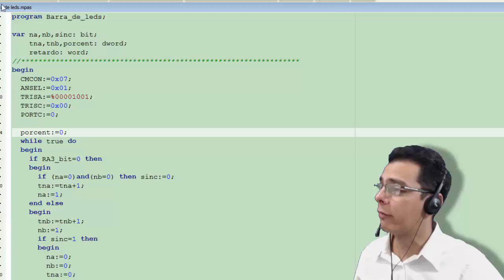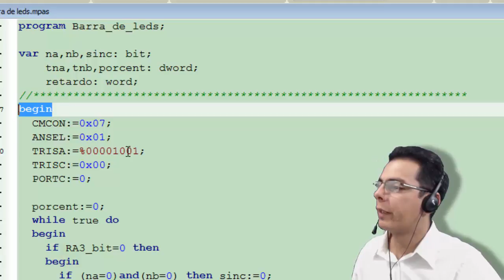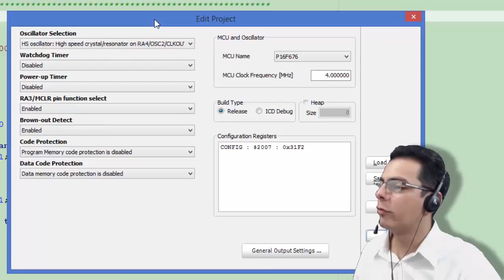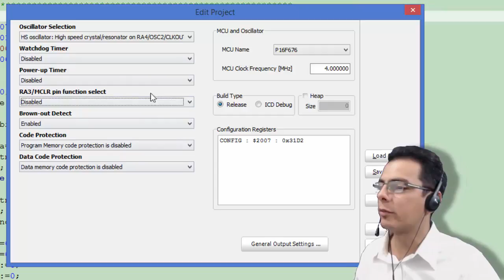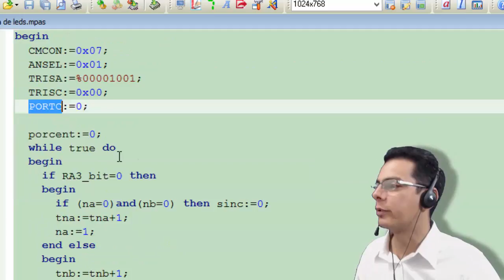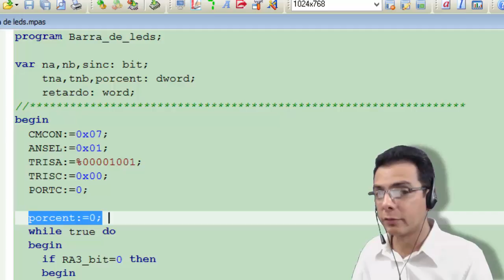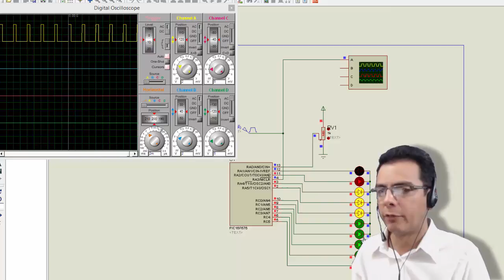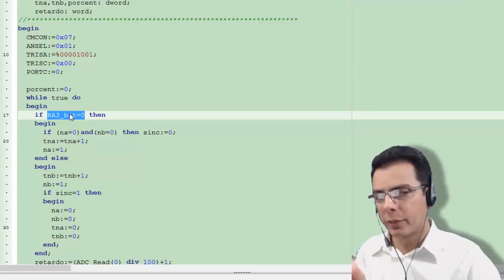Curso de programação em PIC com Mikropascal, Aula 06 Barra de leds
Neste video estou demonstrando um programa simples com PIC no MikroPascal